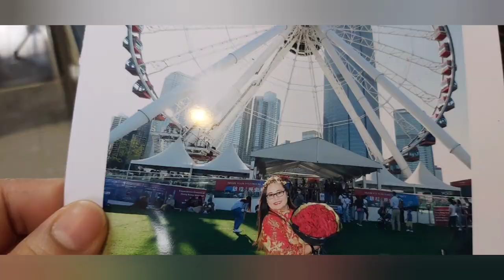AIA Biggest Wheel in HK 2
AIA biggest wheels in HK 2